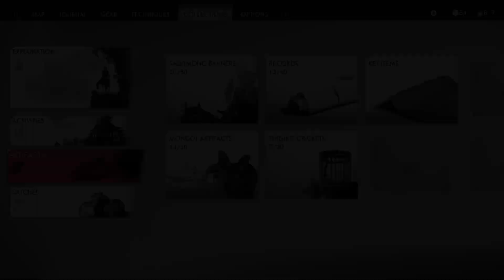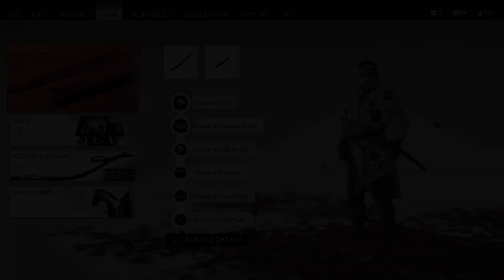Ghost of Tsushima :: Story Gameplay :: Part 19 //PS5//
Ghost of Tsushima is a 2020 action-adventure game developed by Sucker Punch Productions and published by Sony Interactive Entertainment. The player controls Jin Sakai, a samurai on a quest to protect Tsushima Island during the first Mongol invasion of Japan.

Set in 1274, on the Tsushima Island, the last samurai, Jin Sakai, must master a new fighting style, the way of the Ghost, to defeat the Mongol forces and fight for the freedom and independence of Japan.

Hit Like, if you liked my videos.